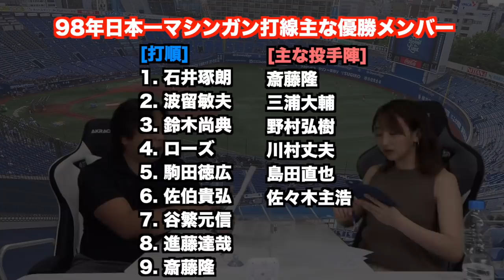【トレード以外にもチームを苦しくしていた原因が判明!!】横浜編 里崎智也独自の指数で各球団のスカウト編成の能力チェック！